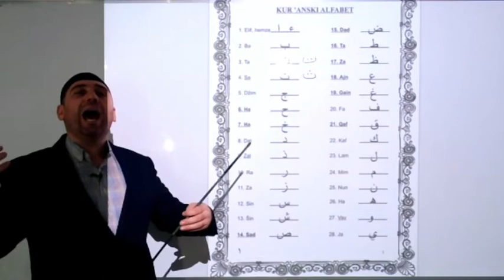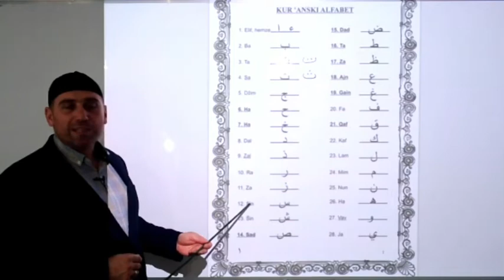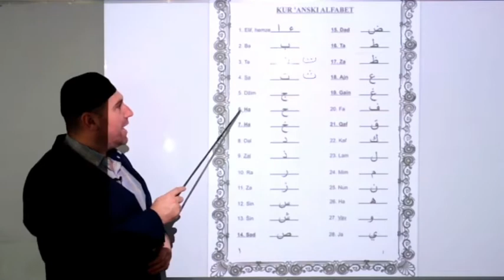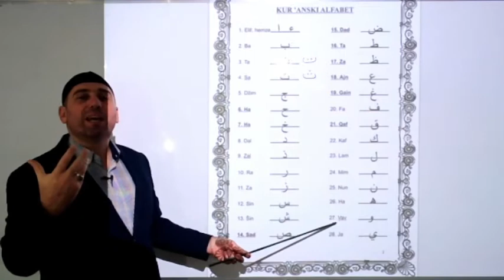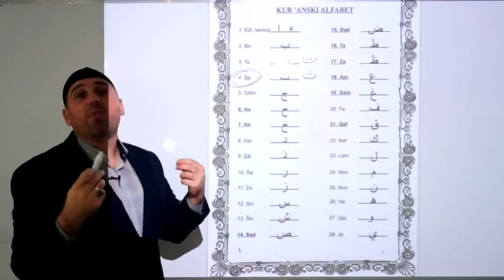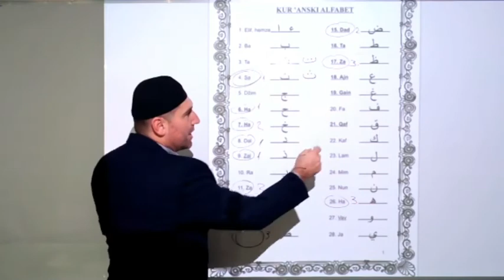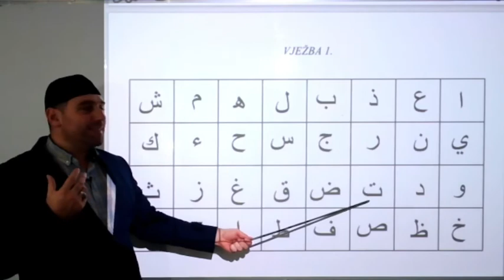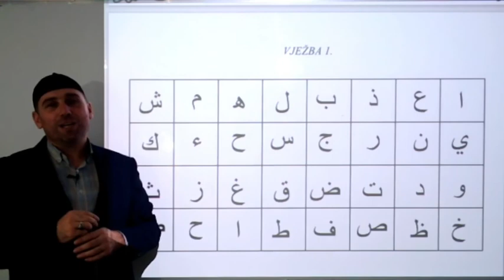HARFOVI - Vježba 1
Mekteb: Donji Hadžići
Muallim: Maid-ef Alađuz
SUFARA - uvod u kur'ansko pismo